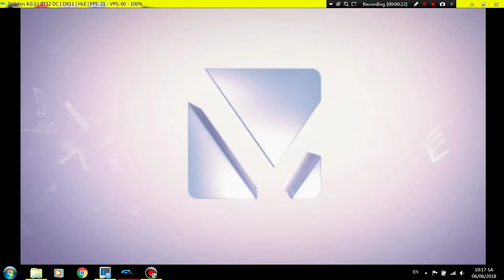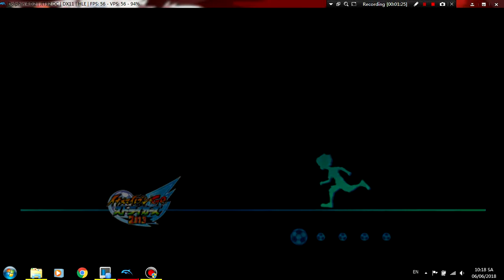[Walkthrough] Inazuma Eleven Go Striker 2013 (Phần 1: Khởi động game)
ĐÂY KHÔNG PHẢI VIDEO HƯỚNG DẪN, XIN VUI LÒNG KHÔNG COMMENT NHỮNG CÂU HỎI VỀ CÀI ĐẶT HAY HƯỚNG DẪN GAME
Cảm ơn